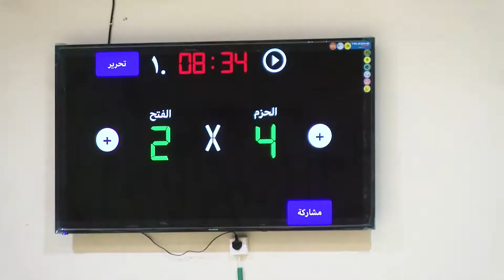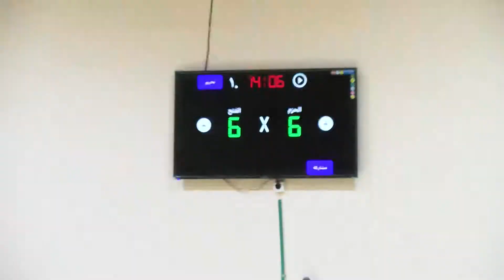الحزم × الفتح | أشبال 2022 | جزء من المباراة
الشوط 1 فقط